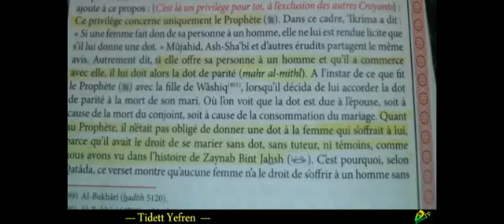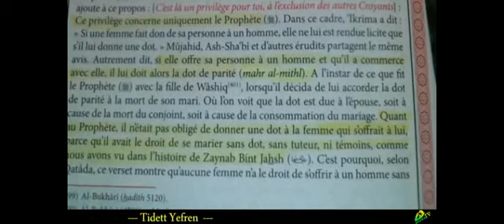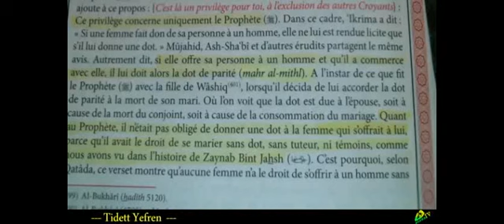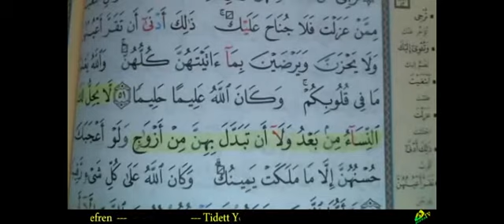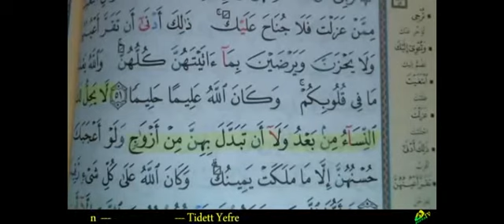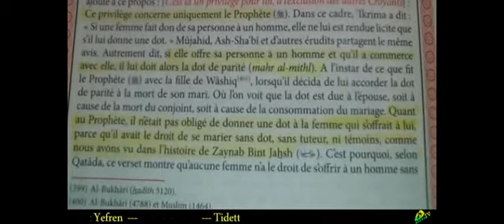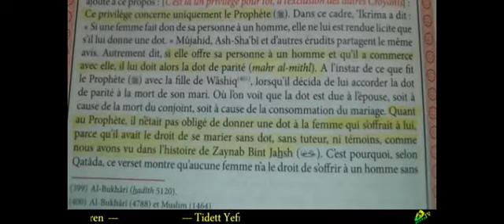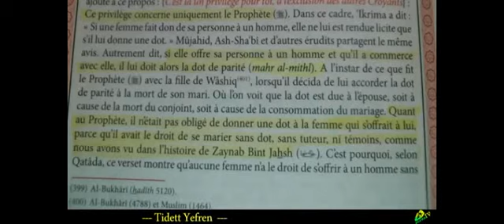Intervention d'un amazigh marocain 💪💪💪